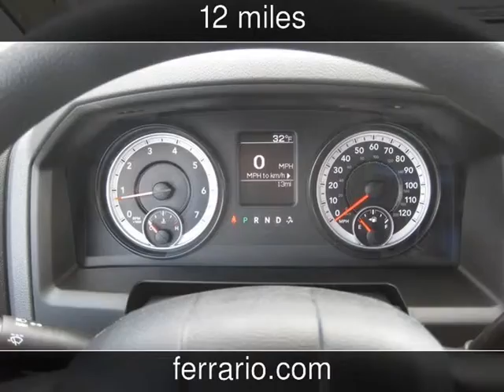2014 Ram 1500 Express New Cars - Towanda, PA, Sayre, PA, and Elmira,NY - 2014-04-22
See more details about this new car This 2014 Ram 1500 Express with 12 miles is for sale at Ferrario Auto Team.